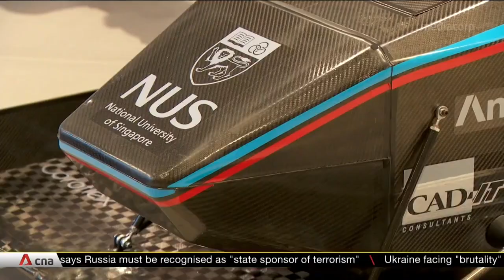NUS students unveil Singapore's first electric race car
A team from the NUS College of Design and Engineering has built Singapore's first electric race car. When the COVID-19 pandemic slammed the brakes on their plans to compete in the 2020 Formula SAE competition, they shifted gears and sought guidance from industry players and faculty, in order to work with electrical systems and high voltage components.